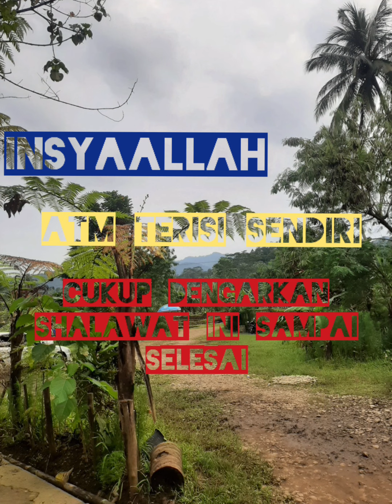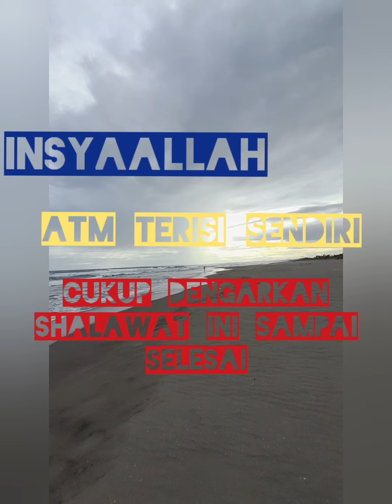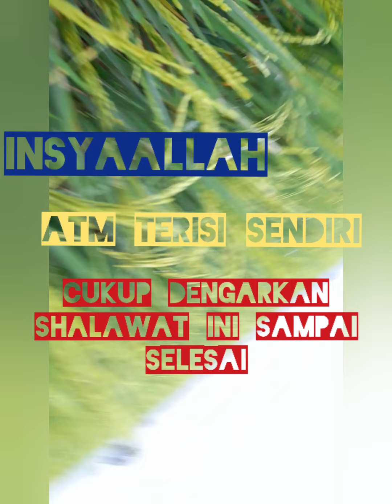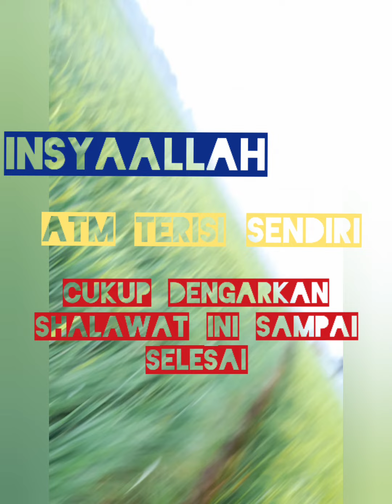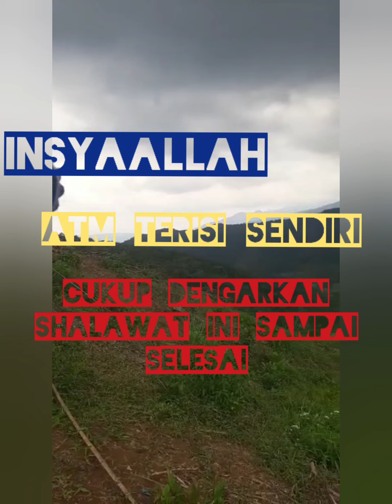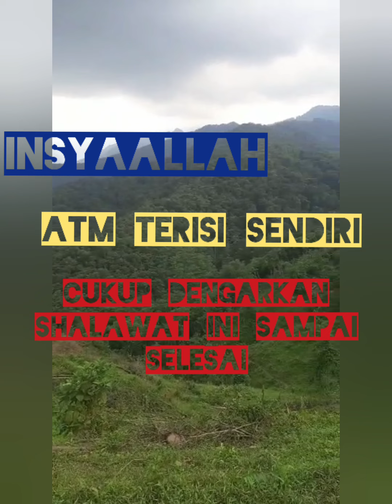Nyata‼️Barokah mendengarkan shalawat‼️Cukup dengar sampai selesai‼️Insyaallah ATM terisi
Shalawat pembawa berkah, Rezeki melimpah, ATM terisi sendiri, cukup dengar sampai selesai shalawat ini setiap hari, menjelang, sedang atau setelah beraktifitas